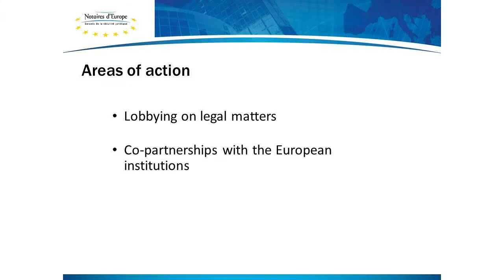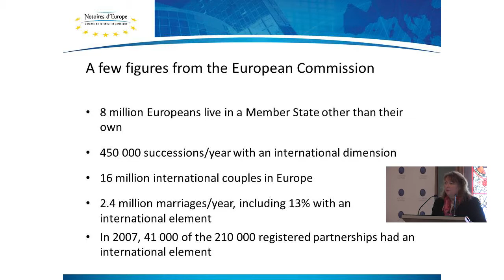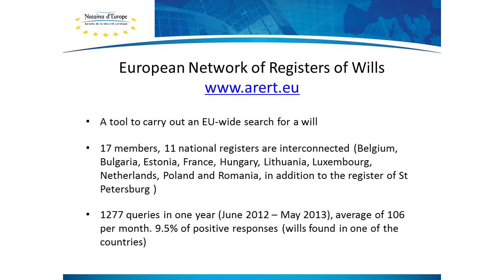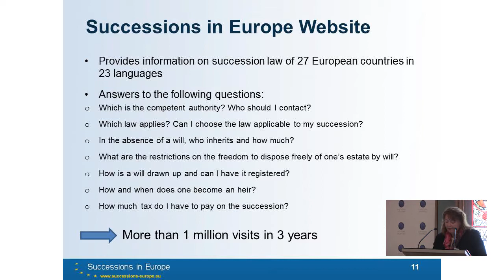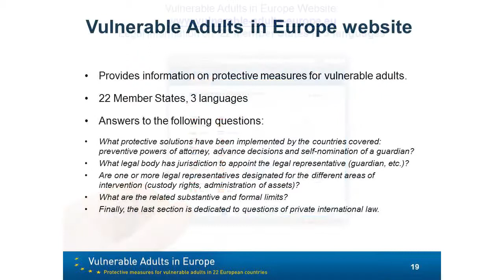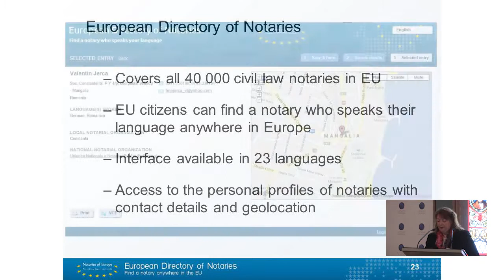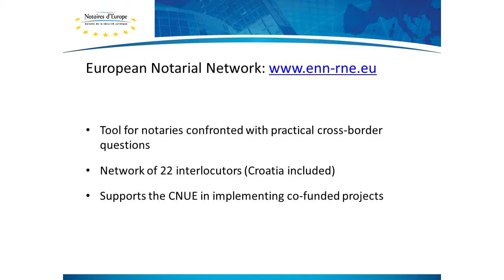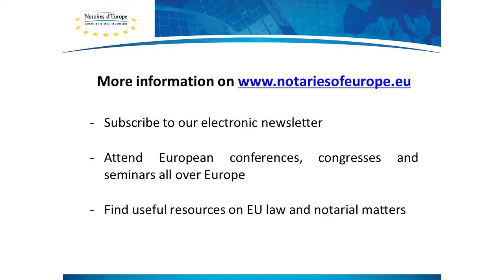Part 1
The EU regulation on succession, which was adopted on 4 July 2012, will lead to significant changes in the area of the international law of succession. It was ratified on 16 August 2012 and will be applied to successions occurring from 17 August 2015.
I. EU - Regulation on Succession
Mag.iur.comp Eduards Virko: An overview of EU Regulation 650/2012.
Dr Christoph Dorsel: European Certificate of Successions

II. Impact on national Law
Ms Ilze Metuzale: The specific character of Successions
Dr Christoph Beer: An overview of the implementation of the regulation and its problems from the Austrian perspective.

III. Presentation and discussion of case studies of Succession
Implementation and application of the regulation in Austrian, Estonian, German, Latvian and Lithuanian law
Panel discussion